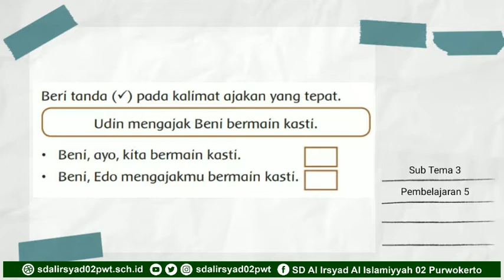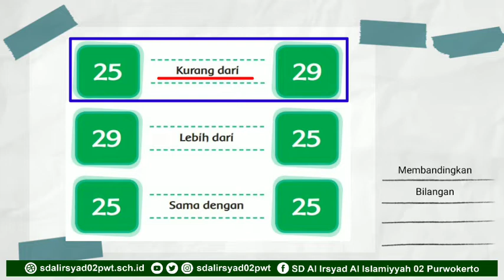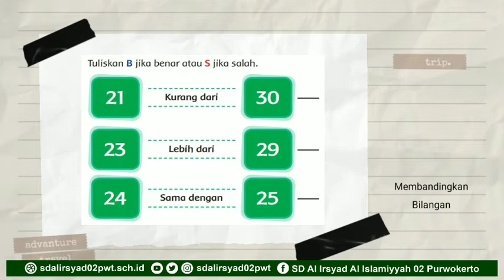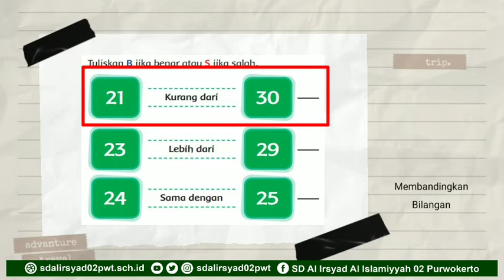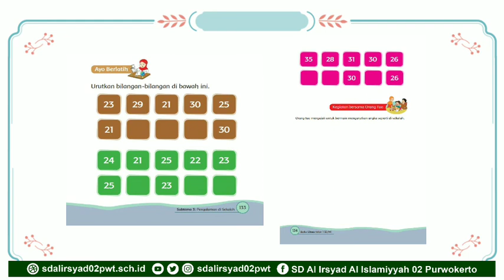Kelas 1 : Tema 5 Subtema 3 Pembelajaran 5